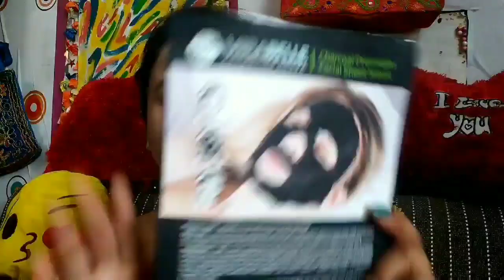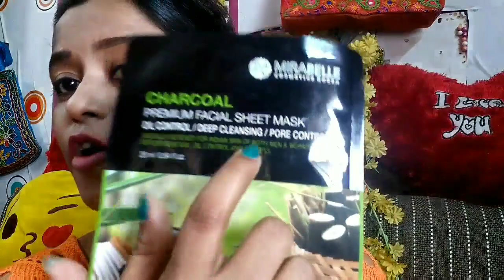Mirabelle CHARCOAL Sheet Mask I Benefits Of Using This Fairness Face Mask - Anindita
Today in this video I have reviewed Mirabelle Charcoal Premium Facial Sheet Mask For Oil Control , deep cleansing and pore control. ( Fairness Mask )

** Product shown in the video

👉 Garnier Sheet Mask Review -

👉 Khadi Mauri Charcoal Peel Off Mask Review & Demo -

1. Hit the Red Button ❤

3. A new journey of  Friendship begins 🙋‍♀️

Playlists – ( you can check it out )

9. Vlogs -

   ** If you are someone who is looking for motivation and positive vibes in your life ( just like me ) - Do click on this link. I can promise you won't be disappointed at all.

Please do a PATCH TEST before using any products or ingredients shown in the video. Everybody's skin type and hair type is not the same. what is working for me might not work for you.

Little bit of extra effort and time can save your skin and hair from lot of damage.